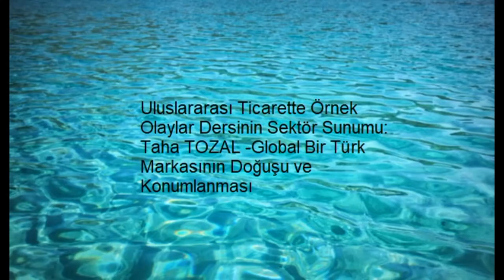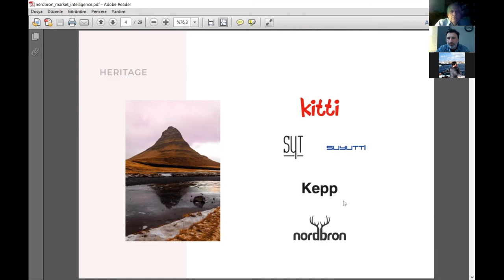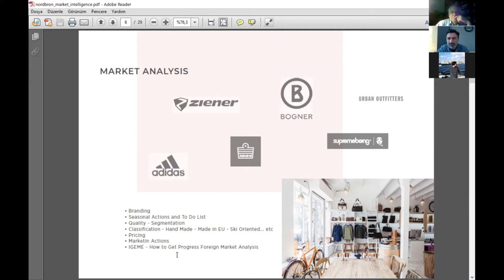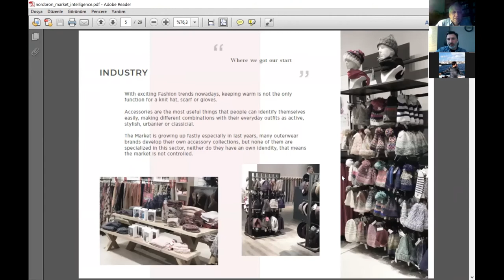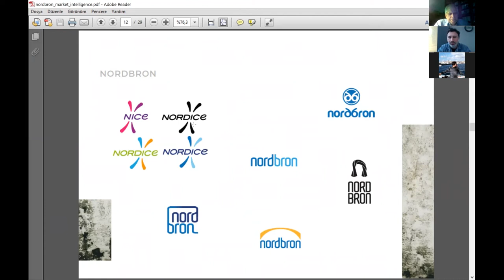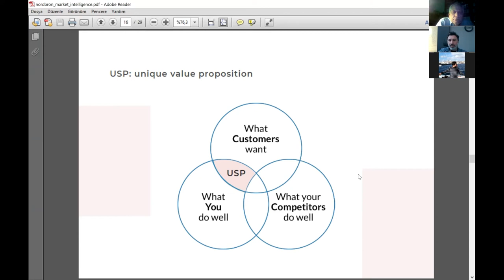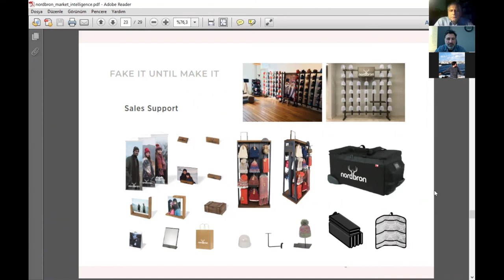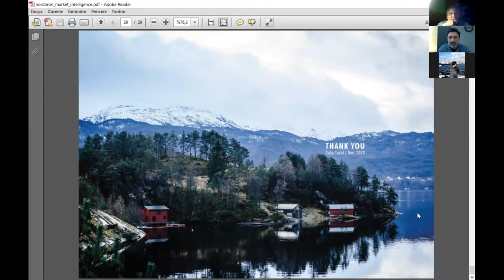Taha TOZAL - Yurtdışı Dağıtım Kanalı Ağının Oluşturulması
Uluslararası Ticarette Örnek Olaylar, 2. Sektör Sunumu.
Keyifli Seyirler.